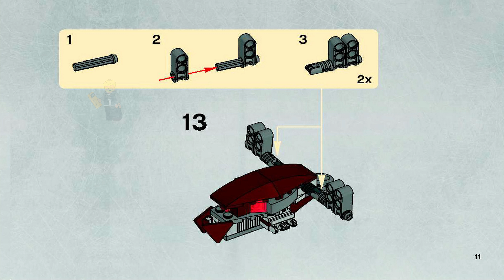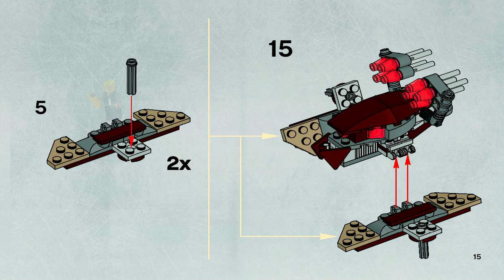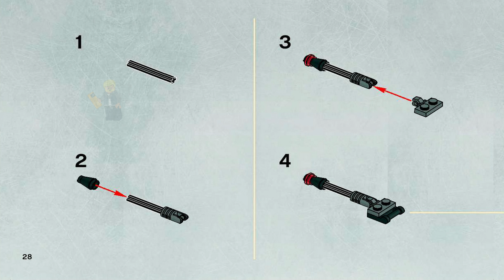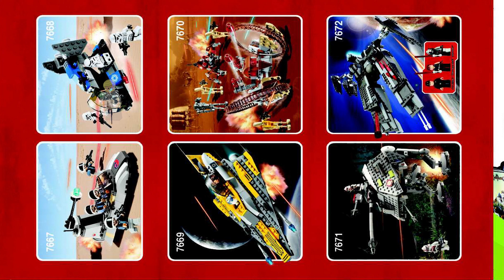LEGO 7670 Instructions - The Clone Wars - Hailfire Droid & Spider Droid - Star Wars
LEGO 7670 Instructions from the LEGO Star Wars The Clone Wars theme will guide you how to build LEGO Hailfire Droid & Spider Droid Star Wars set 7670